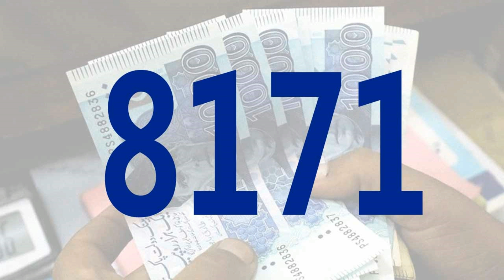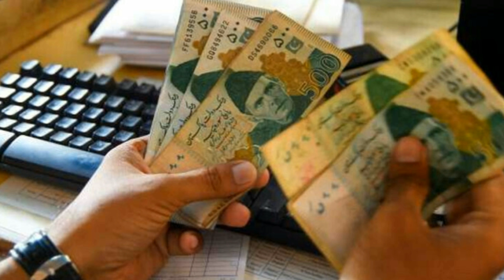8171 New Portal 2023 | Benazir Kafalat 9000 Online Check | BISP New Update 9000 Check By CNIC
8171 New Portal 2023 | Benazir Kafalat 9000 Online Check | BISP New Update  9000 Check By CNIC
13000 Check Online 2023
Ehsas Program 4500 Subsidy
Benazir Kafalat 9000
8171 Cash Subsidy 4500
bisp 9000
check bisp 9000
bisp 9000 new tranche
how to apply for bisp 9000
ehsaas program 9000
bisp 9000 start
support program 9000
benazir kafalat 9000
9000 check online 2023
8171 check online 9000
9000 ehsas program
benazir kafalat 9000 qist
9000 eid program start
benazir kafalat program 9000